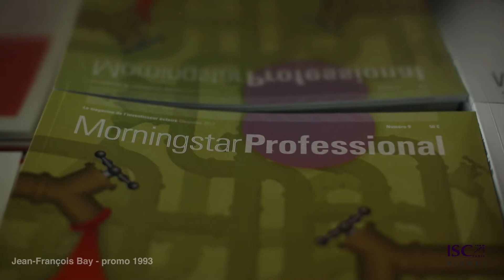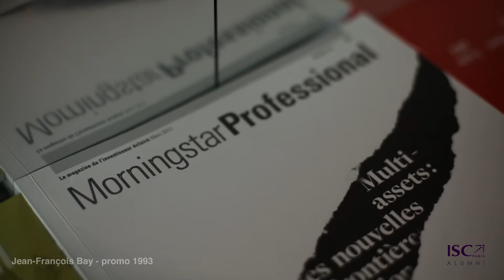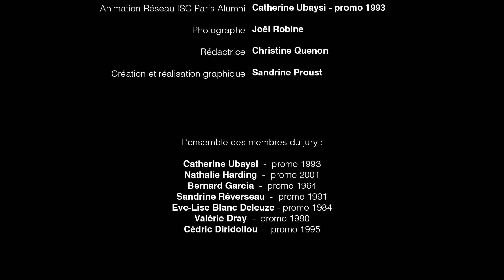Hall of Fame ISC Paris Alumni 2013 Jean-François Bay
Jean-François Bay, après un début de parcours financier d'excellence a créé sa propre entreprise puis a poursuivi cette aventure avec Morningstar en en devenant Directeur Général France. Une carrière riche de réussite qui mérite amplement de figurer dans cette édition 2013
Pour la deuxième année consécutive, l'ISC Paris Alumni, l'association des diplômés de l'ISC Paris, publie son Hall of Fame. Eve-Lise Blanc-Deleuze, présidente de l'association, souligne que ces quatorze « iscéens » choisis parmi les quelques 15 000 diplômés de l'Ecole, incarnent « la richesse, la variété et le dynamisme d'un réseau qui se déploie de jour en jour en France et à l'International ».
La mise en valeurs de nos 14 "Famous" 2013, femmes et hommes diplômés de l'ISC en France et à l'étranger, de issus de promos plus ou moins récentes, incarne l'association et la richesse de son réseau.